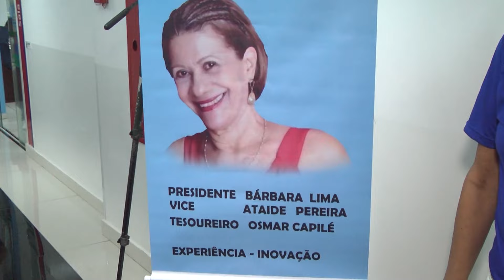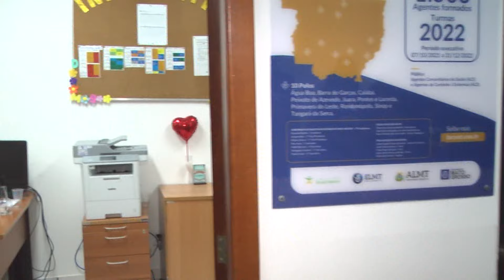ASSOCIAÇÃO DE APOSENTADOS E PENSIONISTAS DO LEGISLATIVO REALIZARAM ELEIÇÃO E REELEGEU ATUAL DIREÇÃO